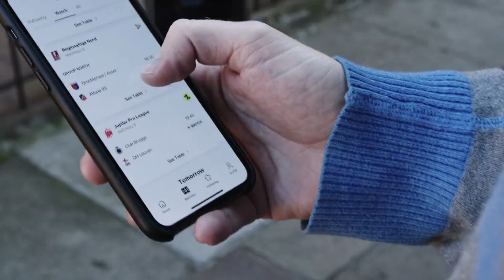WILLIAN ARÃO VÍDEO DE DESPEDIDA DO FLAMENGO